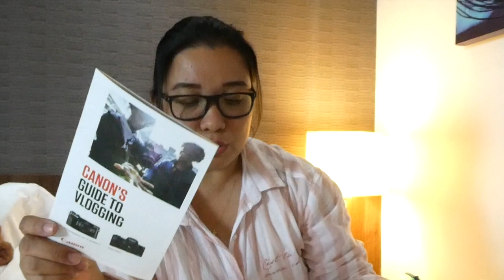CANON G7X Mark II // UNBOXING VLOGGING KIT